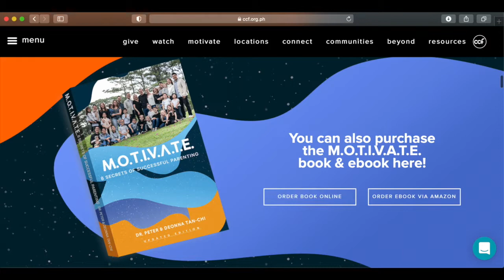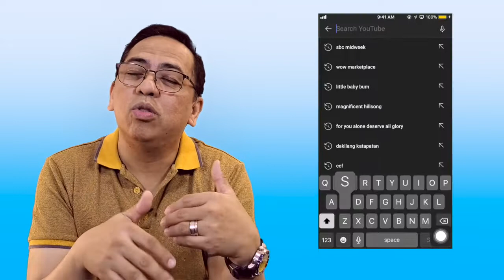THINK MOTIVATED Episode 9 by Bong Saquing